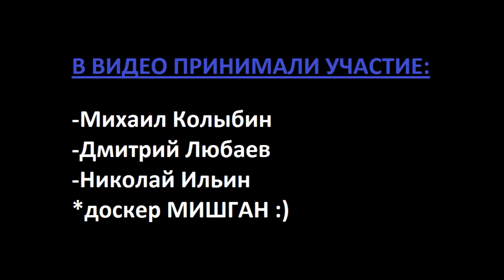#2 от NORTH TERRITORIYA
Открытие сезона от команды NT г.Мурманск